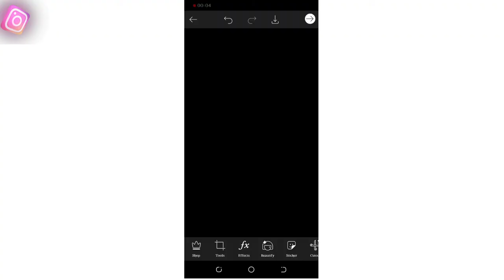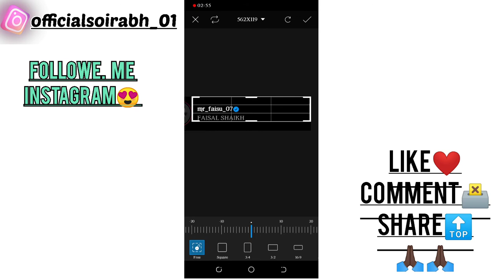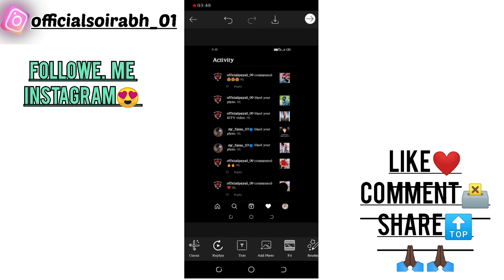blue tick. people like❤ || picsart editing || photography || by sourabh_editing🔙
🔴followe me Instagram🔵

link🔜.

       🔴subscbire my you tupe chennel🔵

link🔜

            🔴all photos. editing. video 🔵

(1). crush photo editing🔜

(2) poster photo editing🔜